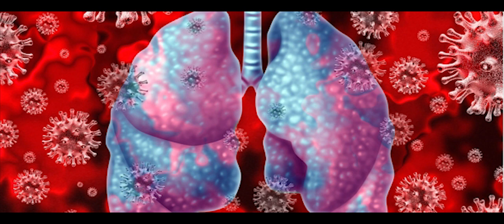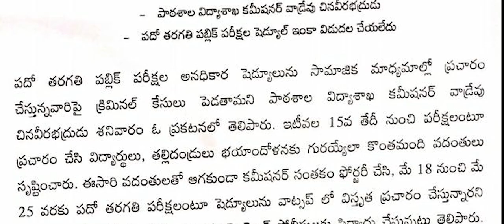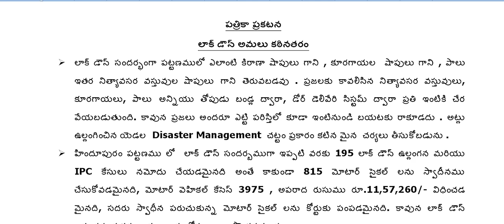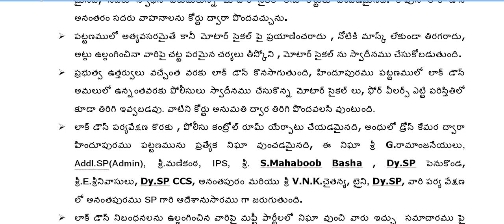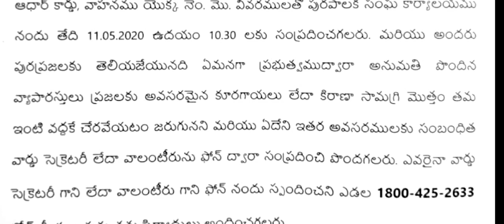|MAY 10th 2020 HINDUPUR LOCK DOWN NEWS|హిందూపురం లాక్ డౌన్ విశేషాలు|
During the Lock Down in hindupur ,the Following news for Hindupur People on 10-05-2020 .Anantapur Collector and Police Department announced strict rules and Regulations to the people of Hindupur,to Reduce the Covid 19 Positive cases.Hindupur urban and Rural areas already in Red Zone places.
hindupur MLA Nandamuri Balakrishna Distributed provisions to the Media People and Municipal sanitary workers today.